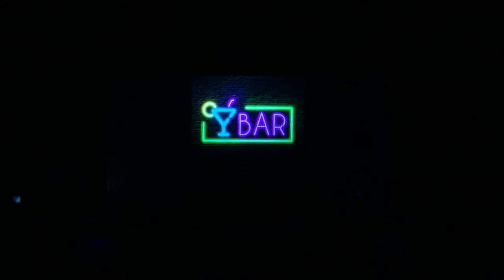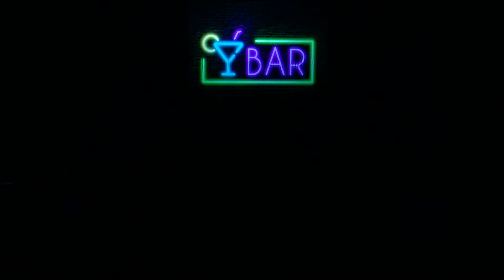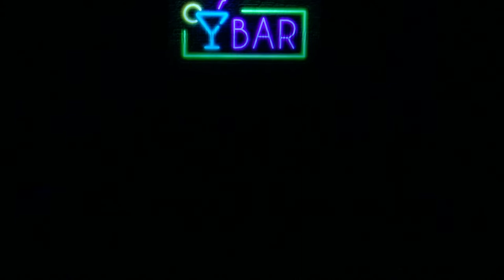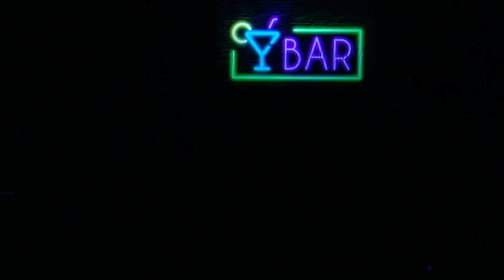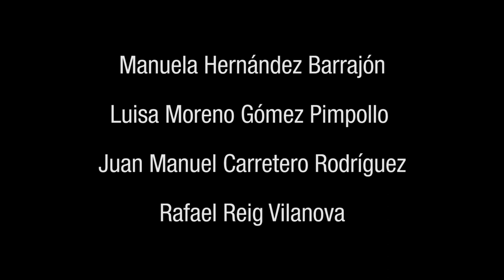"La prostata me está matando" - Obra completa